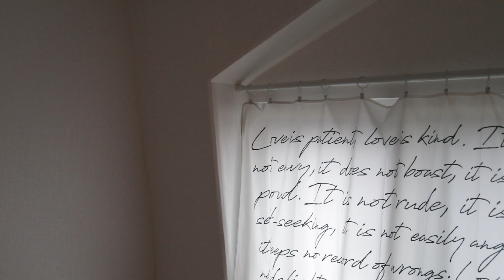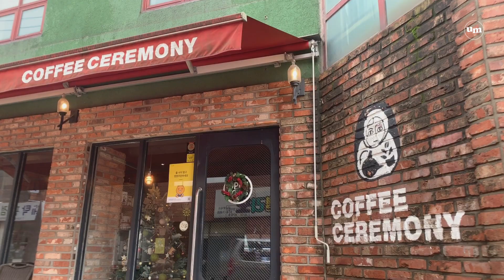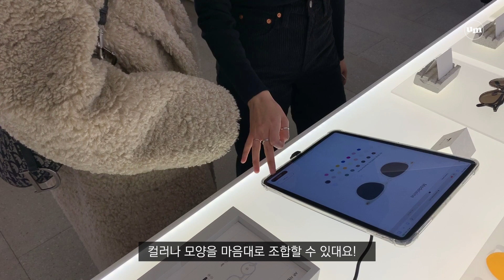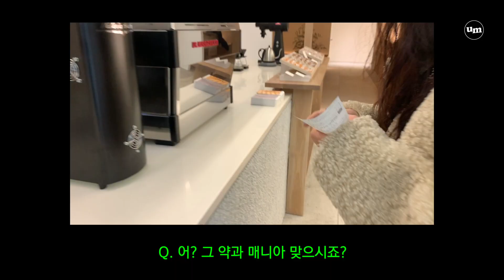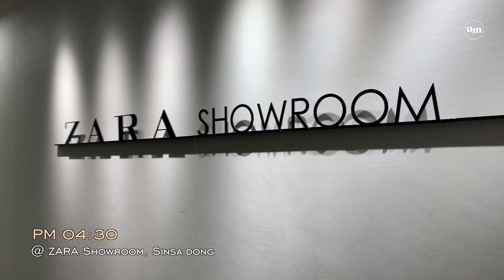바쁘다 바빠! 엄메이징한 하루 [운동, 브랜드행사, 자라 쇼룸] 스타일리스트 브이로그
안녕하세요! 엄메이징이에요 :)

오늘은 1월의 어느 날에 촬영한 일상 브이로그 를 담아봤어요.
아침에 브런치도 만들어 먹고, 성수동 브랜드 행사장도 들렀어요.
자라 쇼룸도 들러서 제품 픽업도 했던 하루였어요!

스타일리스트 로 일하면서 하루하루 살아나가는
이징의 소소한 데일리브이로그 , 편안하게 봐주시길 바랄게요.

그럼 또 만나요! See ya :)

🎼Music
"Do Not Go Gentle" by Josh Woodward.